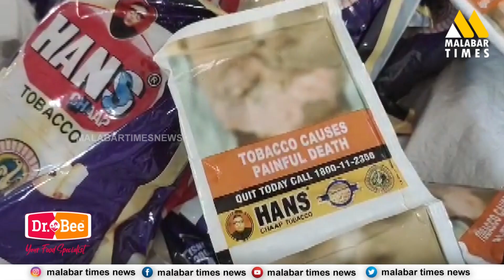ലഹരി മാഫിയകളുടെ പ്രധാന താവളമായി കാടാമ്പുഴ മാറിയതോടെ അരയും തലയും മുറുക്കി കാക്കിപ്പട രംഗത്തെത്തി.